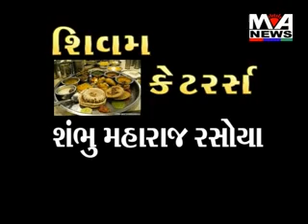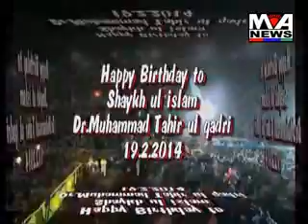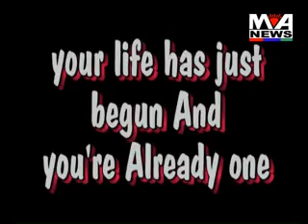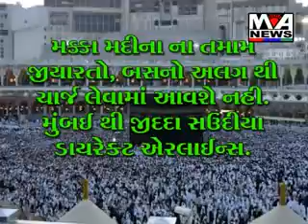Maa Ashapura News February 18-2014